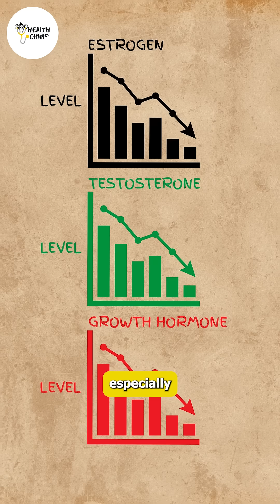Why Does Your Metabolism Slow Down After 35?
Think your metabolism betrays you after 35? Here's what really happens — and how to fight back naturally. From muscle loss to hormones, this short dives into why things slow down and what you can do to reverse it. With smart changes to your exercise, protein, and sleep, you can outsmart your slowing metabolism. Watch to learn how.

As you age, your metabolism naturally decreases, but there are ways to fight back! Incorporating strength training into your routine can help combat this. Watch now to learn more about healthy aging and how to boost metabolism.